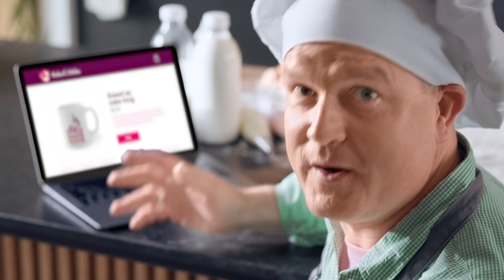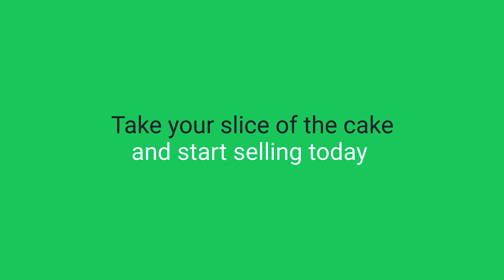How to Start an Online Business Fast and Easy with Printify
Count on automated order fulfillment by Printify’s great network of Print Providers.

With Printify you can create and sell custom printed products with your design - shirts, shoes, phone cases, hats, mugs, tote bags, pillows, blankets and many more.
We manage automated order production and shipping directly to your customers - with your branding. The Print on Demand Drop Shipping Platform.

Whether you’re looking to start a Shopify dropshipping business, sell on Etsy, WooCommerce or eBay, Printify is the solution for you. (More integrations coming soon.)

Look forward to more Business-related Tutorials and Product Reviews.

Create your first product now. Choose from hundreds of products in our catalog:

You can find the answer to most questions in our Help Center